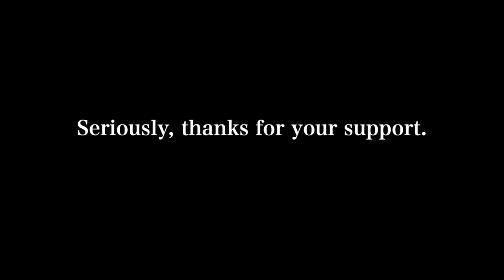My Biggest Loss Ever (2021) | Poker Vlog #91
Hey! My name is Mariano, and this channel was created to share some poker sessions and travel. In this episode, I take a shot at some bigger games on Hustler's livestream... but things don't go too well.